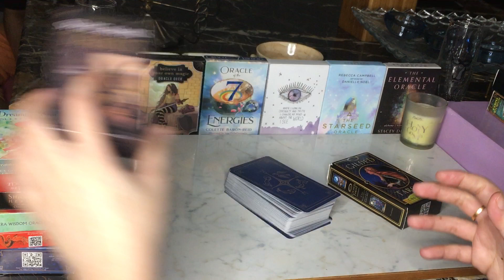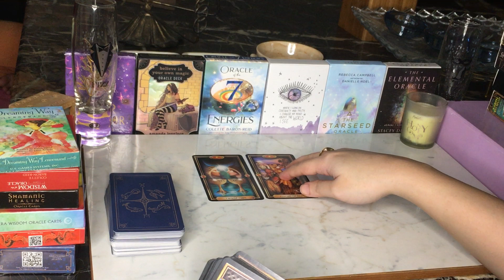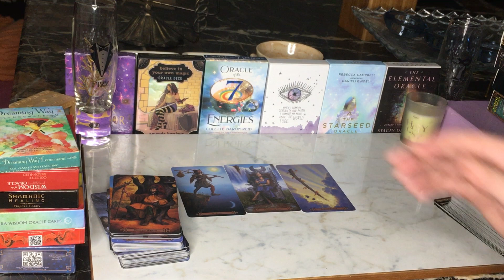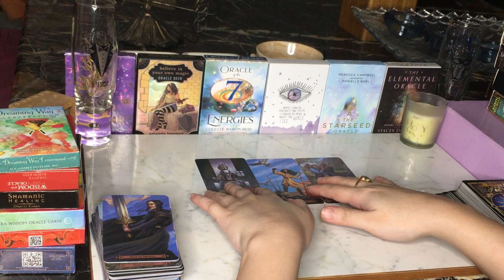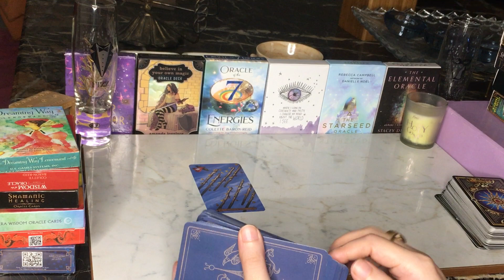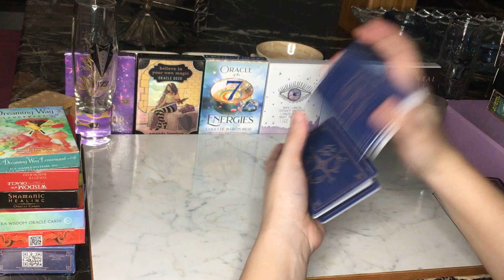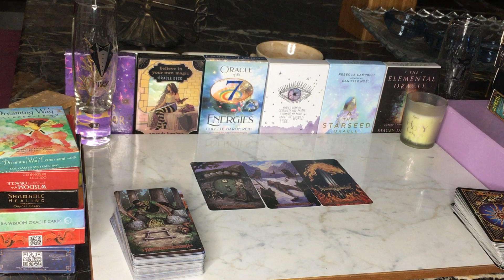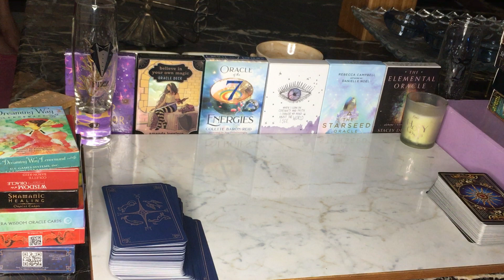ALL Zodiacs SIGNS 🙋🏻‍♀️CURRENT FEELINGS |Hindi Urdu